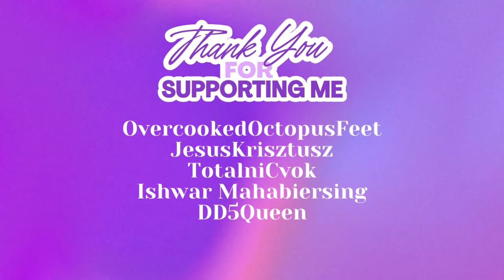Englund Gambit is Back!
These games were so wild